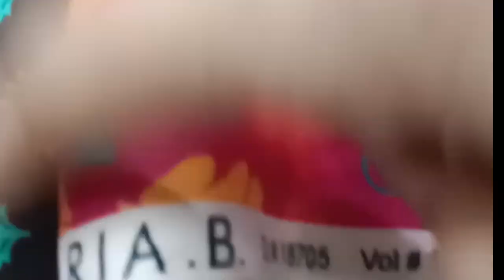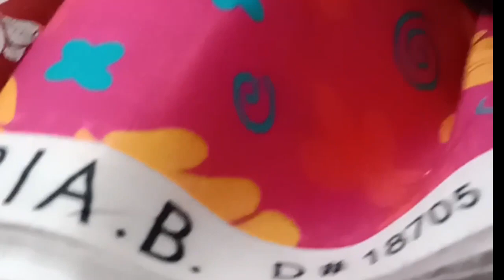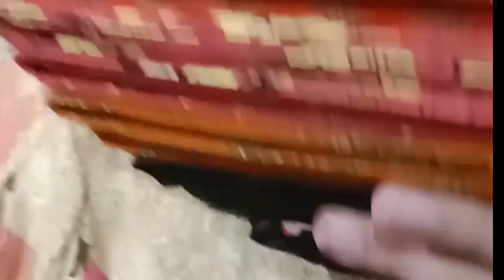MARIA B lawn 2k24 /Eid collection WOMen